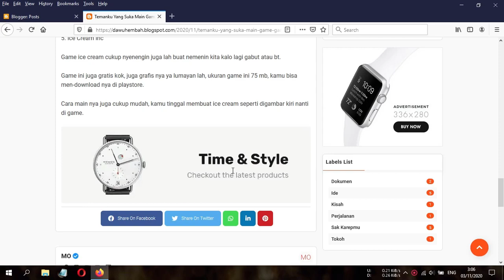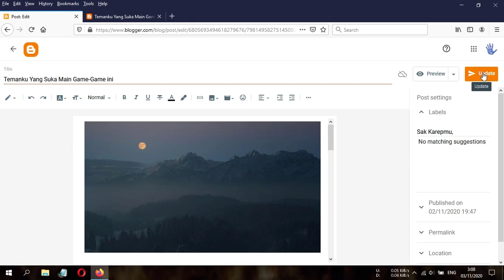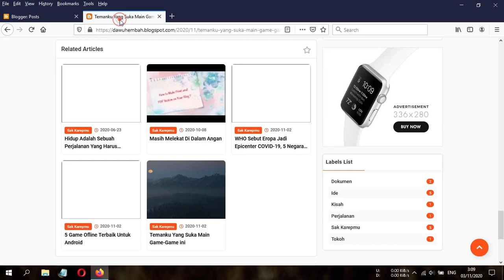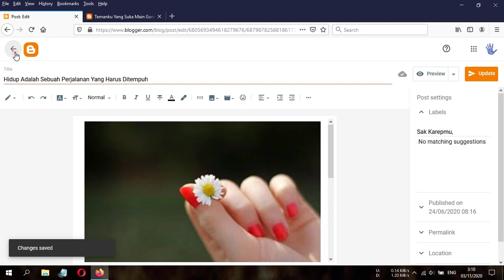How to Fix Thumbnail Not Showing in Blogger Interface ?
The new blogger known as "Blogger Interface" has been released in 2020. Unfortunately, some templates have encountered an issue that the thumbnail image does not appear and blank.

The issue with thumbnail images, usually seen in thumbnails on the main blog page, related posts, recent posts in sidebar, and others. If you experience it, then do this video tutorial.